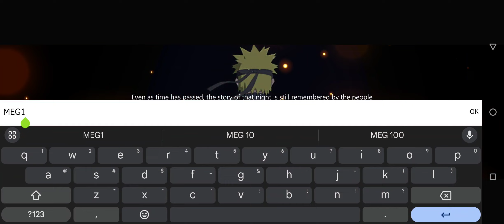Labyrinth Echoes Gameplay Android APK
Embark on a journey into the mysterious world of Labyrinth Echoes, where adventure and wonder await at every turn. Unravel the secrets hidden within the depths of the labyrinth as you follow the gripping main storyline, shaping the fate of the world.

Engage in fluid and exhilarating combat, unleashing your ninja skills against a myriad of monsters and foes. But that's not all – cultivate a variety of pets and companions to fight alongside you, forging powerful bonds as you overcome formidable enemies together.

Form teams with friends to challenge world bosses, seize precious loot, and ascend to legendary hero status. Join guilds, forge alliances with fellow players, and partake in epic guild battles to conquer territories and etch your name into history.

In this world brimming with challenges and opportunities, embody the true spirit of the ninja and create your own legend.

🔥🔥🔥 DOWNLOAD 🔥🔥🔥

Online/Offline? ➡️ Online